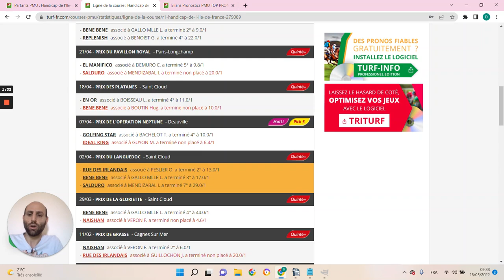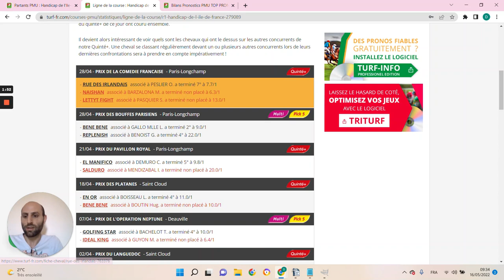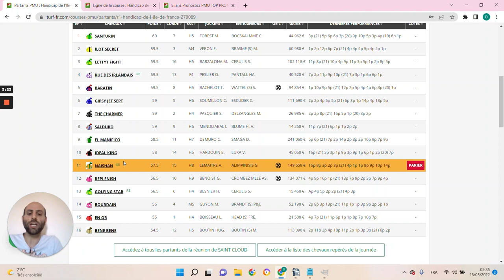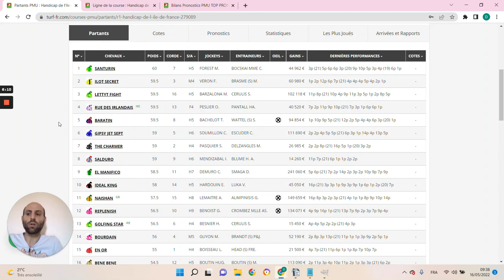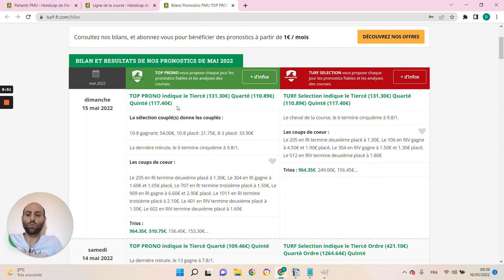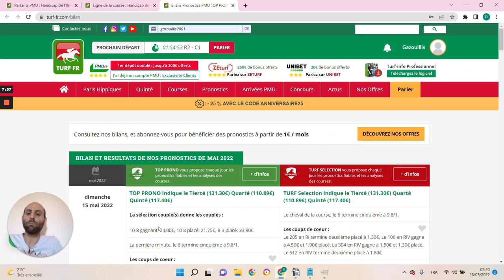PRONOSTICS PMU GRATUIT DE LA MINUTE QUINTE+ DU JOUR MARDI 17 MAI 2022 #279089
PRONOSTICS PMU GRATUIT DE LA MINUTE QUINTE+ DU JOUR MARDI 17 MAI 2022